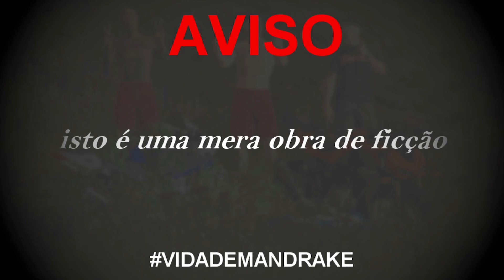POLÍCIA INVADIU O BAILE ATRÁS DA HONDA GOLD WING ROUBADA🤬👮‍♂️ l VIDA DE MANDRAKE